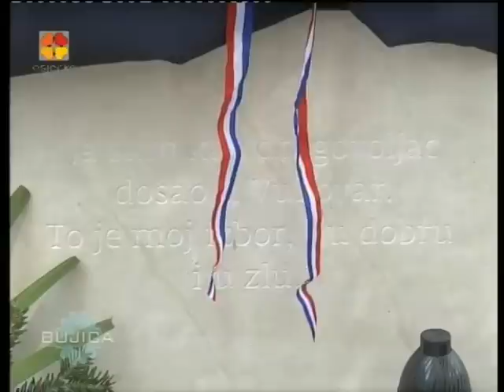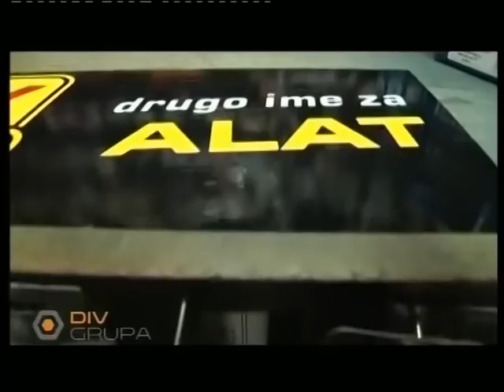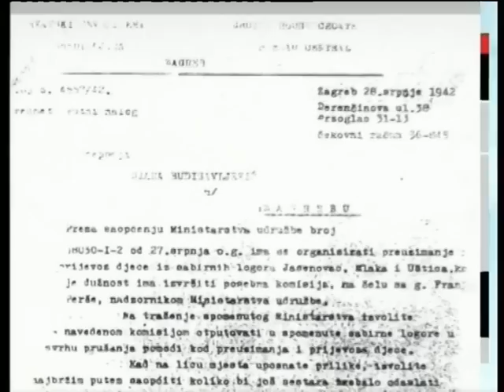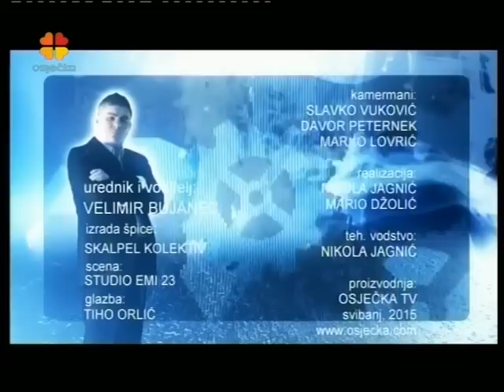BUJICA 06.05.2015. JOSIĆ I ZENGA O OSTOJI RANKOVIĆU!